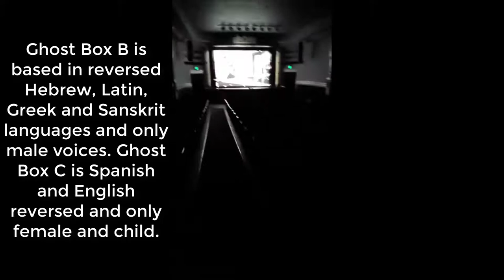9-26-20 WLGH FB Live Movie Viewing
During the World's Largest Ghost Hunt Fowler Theatre live online session in Fowler Indiana, we played the original movie shown in 1940 (His Girl Friday), turned down the movie volume and pumped in audio from the Spain Paranormal ITC Box 2 ghost box app. The screen is blurred to avoid copyright concerns.